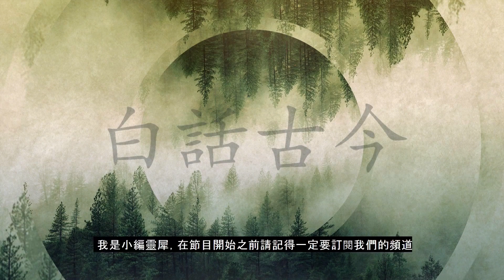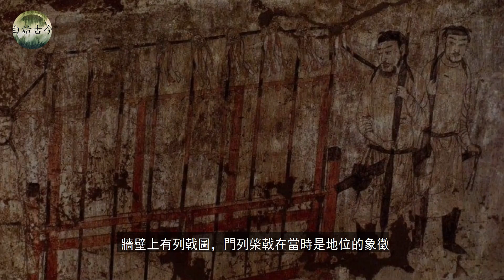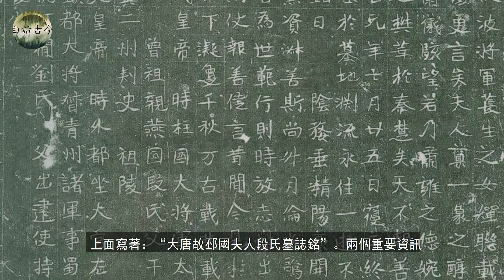这个李世民的女人地位比房玄龄还高，她会是谁？跟李世民有怎样的秘密？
用最簡單易懂的語言為妳揭開歷史的迷霧，將從古至今種種神秘、有趣、驚奇的故事跟妳們分享。
本期節目：
有一個女人在唐朝皇墓中排位比房玄齡還高，但綜觀她的一生，又是短命且傳奇的一生。
她會是誰？她和李世民有怎樣的關係？有什麼原因讓她擁有如此尊貴的地位？
今天我們一起來聊一聊這個女人。